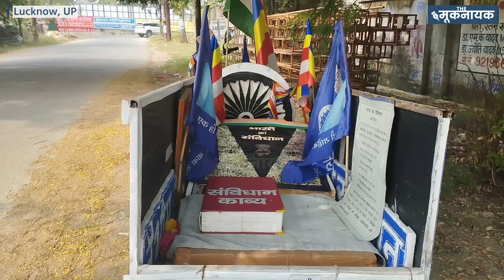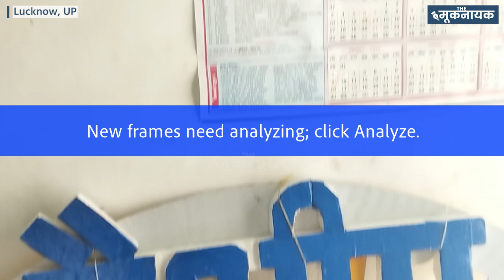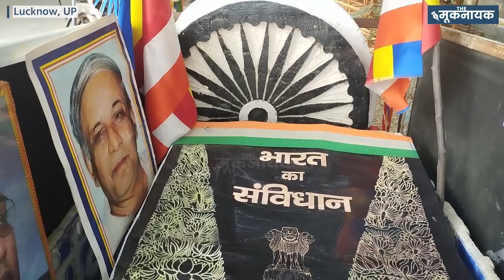Constitution Month Special: पेशे से पेंटर ने बनाया संविधान रथ | The Mooknayak Ground Report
लखनऊ: इस व्यक्ति ने बनाया संविधान रथ और संविधान के प्रचार-प्रसार को बनाया अपना कर्तव्य... देखिए पूरी रिपोर्ट..